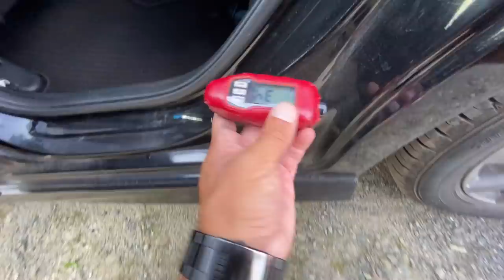АВТОРЫНОК ЗЕЛЕНЫЙ УГОЛ 30 ИЮЛЯ ЦЕНЫ ПАДАЮТ